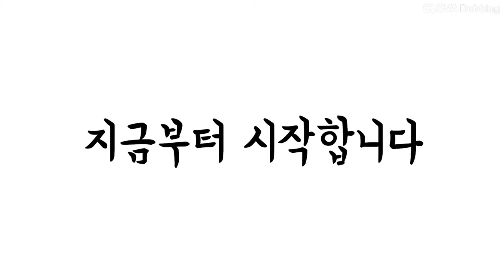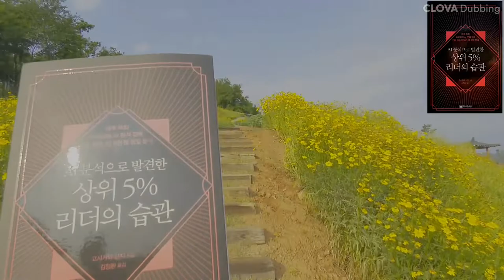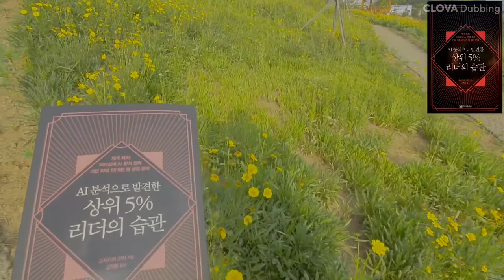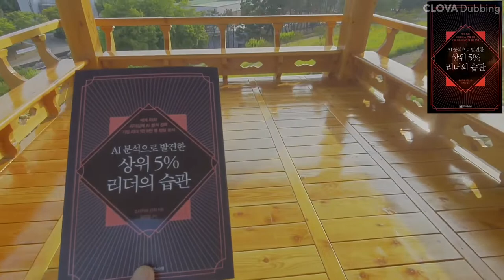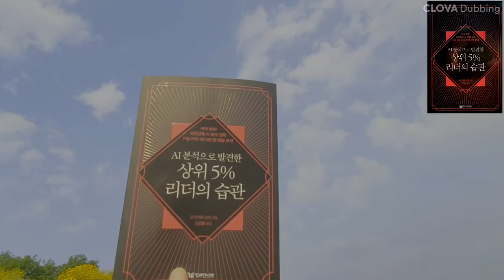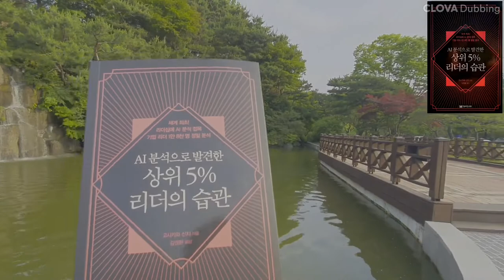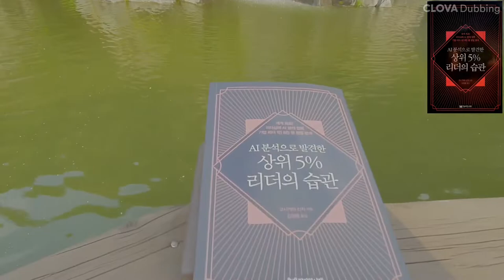상위 5%리더의 습관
리더는 꼭 조직에서만 필요한 것이 아니다. 인생의 지도와 설계도를 그리기 위해 꼭 필요한 것이 리더십인 것이다. 남을 이끌어 간다는 것보다 자신과의 싸움에서 주도권을 잡기 위해 리더십이 중요한 역할을 한다. 작심삼일을 넘어서야만이 습관이 되고 인생의 험로를 개척할 수 있다. 인생은 '뛰는 놈 위에 나는 놈' 있다는 얘기처럼 어떻게 설계하고 그려가느냐에 따라 행복의 문을 열 수가 있다. 이 책이 도움이 된거 같다.